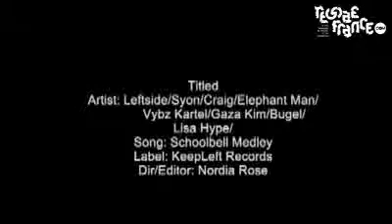School Bell Medley (clip).flv